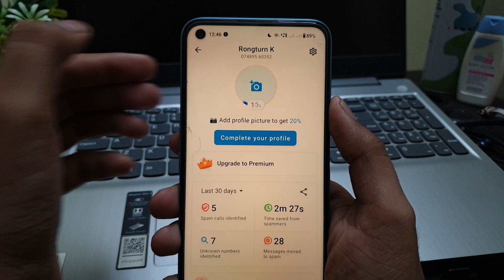Truecaller | Block numbers from foreign countries?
Talk soon,
Abid Akay